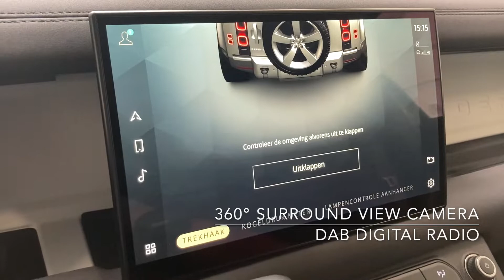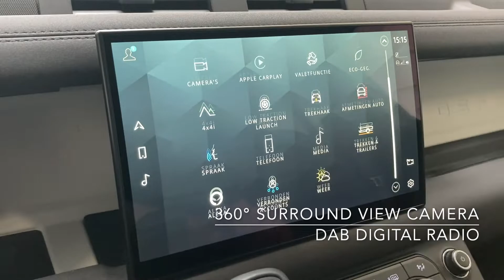Tour of a 2021 Land Rover Defender 110 D200 S | For Sale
As good as new 2021 Land Rover Defender 110 D200 S, now available at our Car Store!